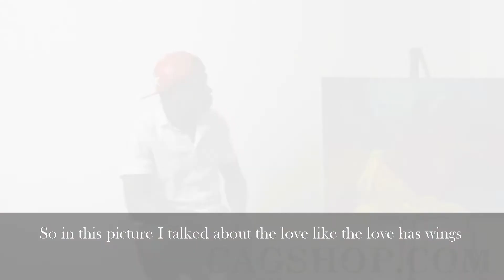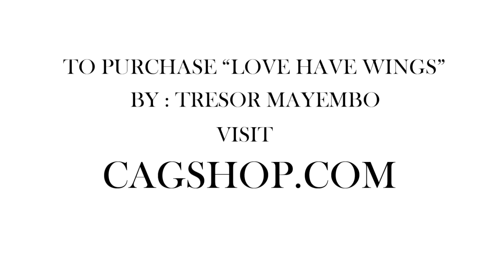A Painting done by Tresor Maneyomonga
This fine art is called "lovehavewings"
Tresor talks about his fine art and how he started painting.